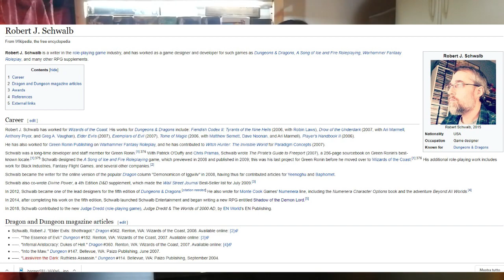Shadow Of The Demon Lord - Cosa ne penso?